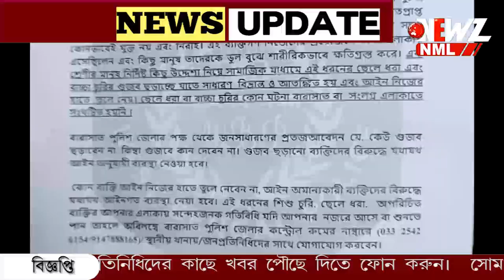শিশু চুরির সন্দেহে ঘটনায় উত্তপ্ত বারাসত।এবার পথে নামল পুলিশ ৷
শিশু চুরির সন্দেহে ঘটনায় উত্তপ্ত বারাসত। চোর সন্দেহে দু'জন কে বেধড়ক মারধর জনতার। ‌ মানুষ কে সচেতন করতে পথে নামলো পুলিশ। সেই সাথে  সচেতন করতে বিলি করা হয় হ্যান্ডবিল।